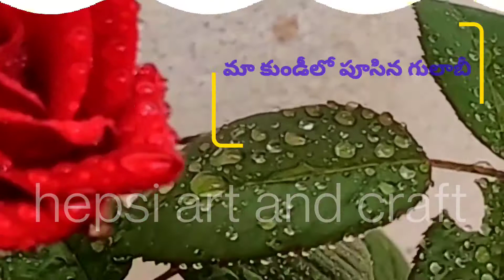మా కుండీలో పూసిన గులాబి నేను చేసిన ఎడిటింగ్ ఎలా ఉందో చూడండి